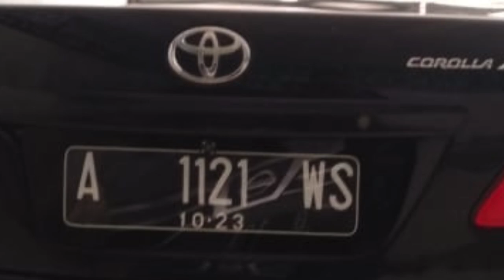Up Date Stock Mobil Bekas Maret 2021 di Derosa Mobil Bekas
Bismillah

Up Date Stock Mobil Bekas
Maret 2021 di Derosa Mobil Bekas

Info lengkap Silahkan kunjungi web saya

sy dengan dedi,
Terima kasih